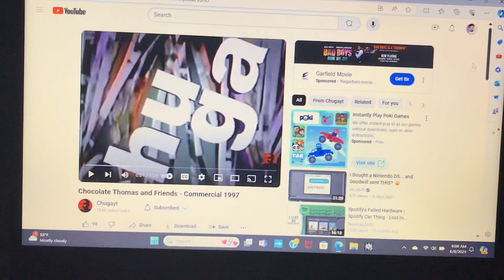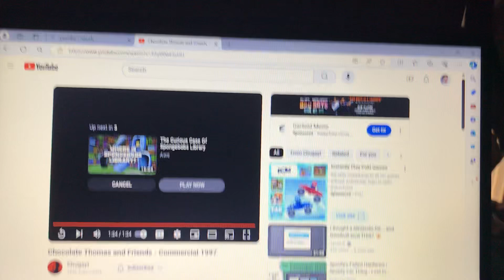NOLJAK REACTS: Chocolate Thomas & Friends - Commercial 1997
I’m doing another reaction video, please make sure to watch the original creator before watching mine that way he gets credited